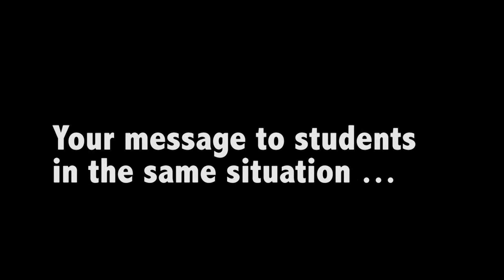Luis Macias, teacher at Trini Garza